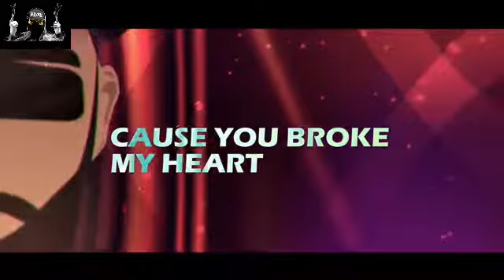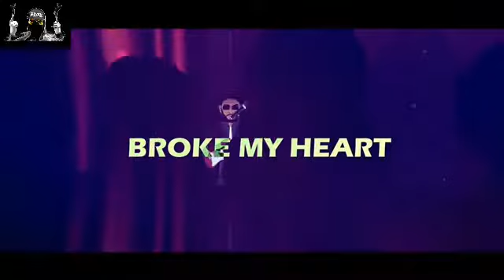Mr crazy ft.YOLO-EX-GIRLFREIND (layrix)